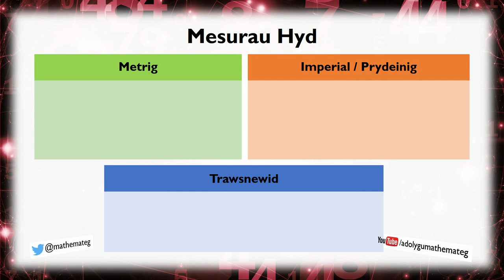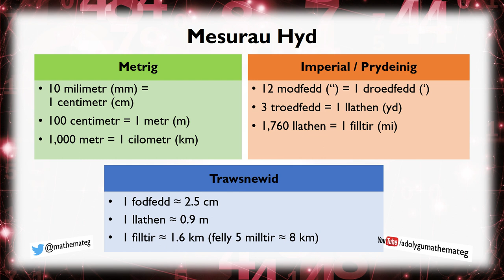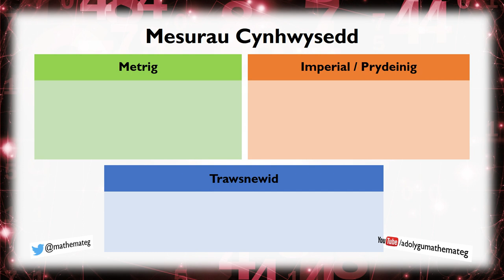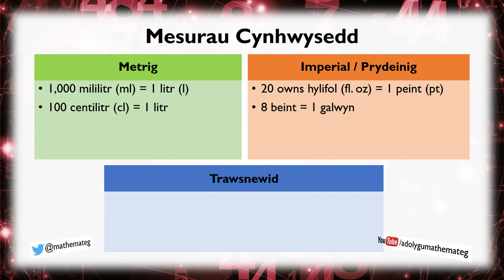[103 Rh/S] Mesurau Metrig ag Imperial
Rhestr o ffeithiau am fesurau hyd, màs a chynhwysedd er mwyn gallu tranwsnewid o un uned i un arall. (Lefel 5.)